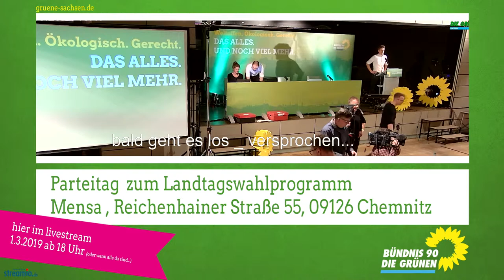Matthias Weylandt auf der Landesdelegiertenkonferenz im März 2019